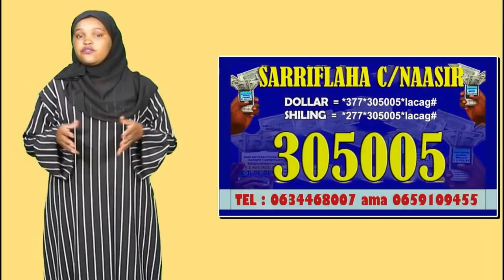War Hada Kasoo Dhacay Somaliland Taliska Ciidamada Booliska Somaliland Oo Ka Hadlay Wararkii Sheeg